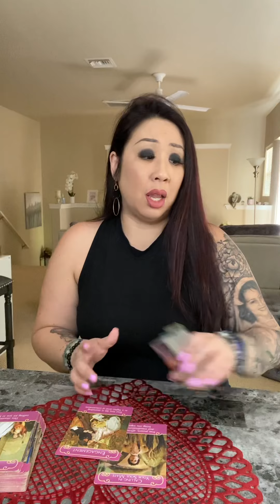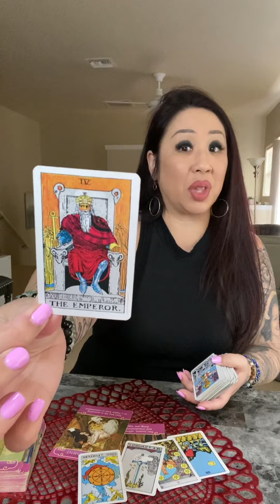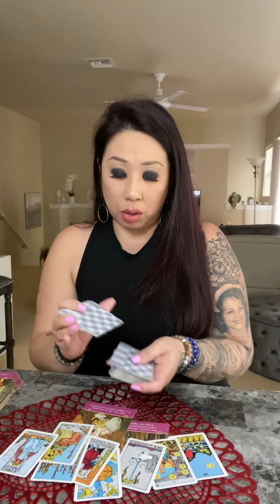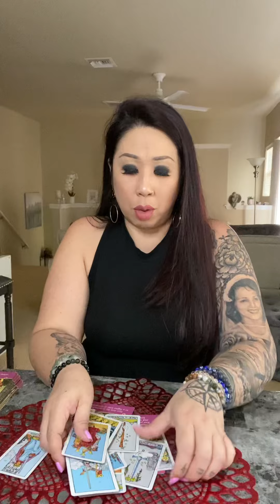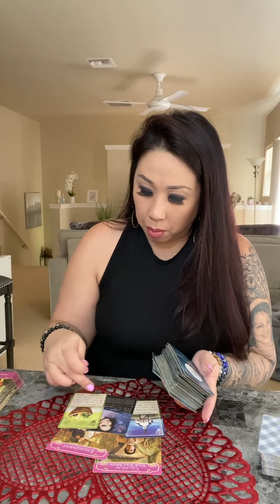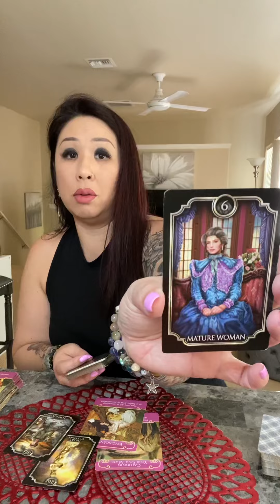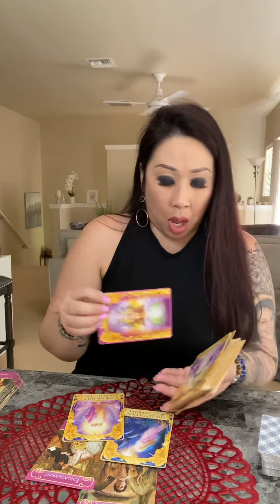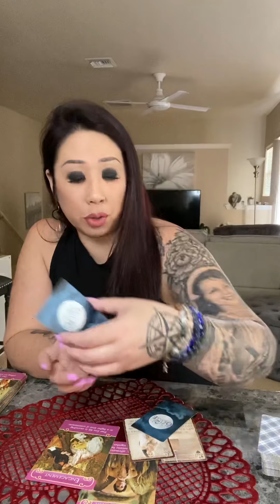LIBRA *RUNNING FROM LOVE* SOULMATE TWINFLAME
*NEW*
$244/30 Min